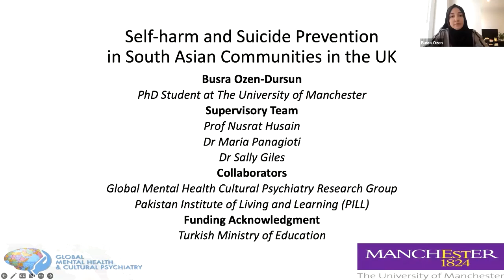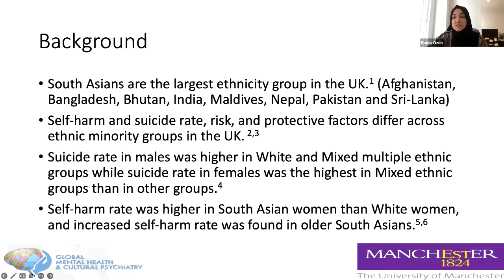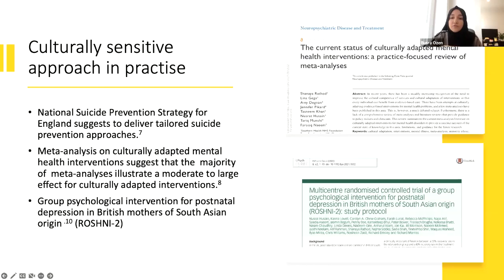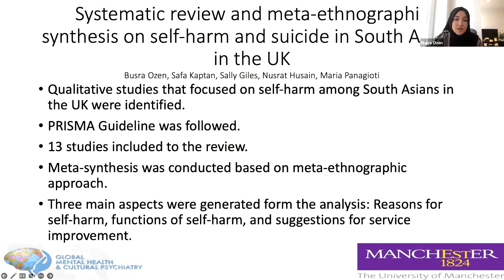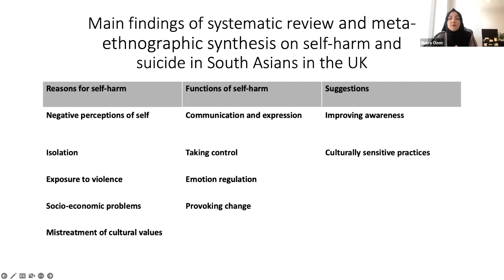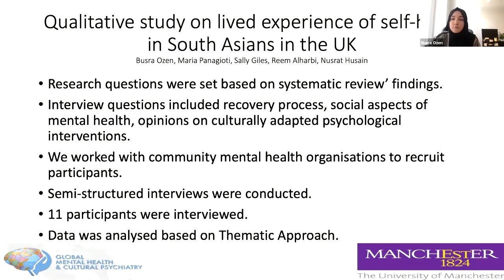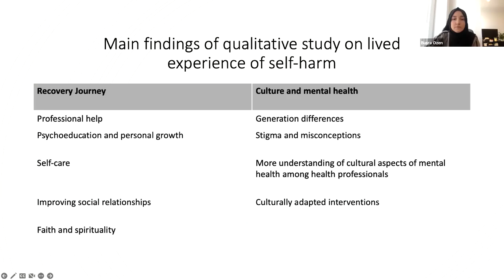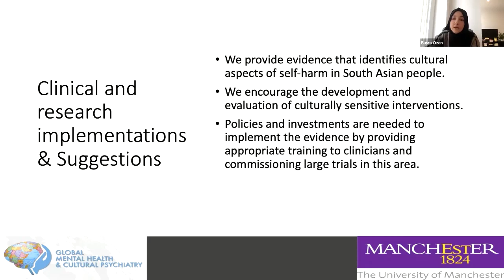Busra Ozen Dursun: Self-Harm and Suicide Prevention in South Asian Communities in the UK: 27/10/2022